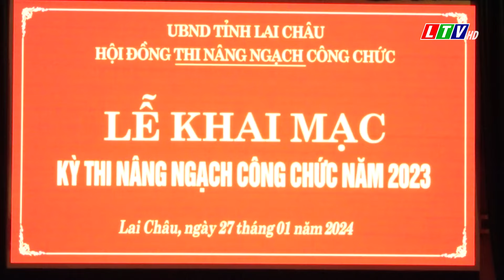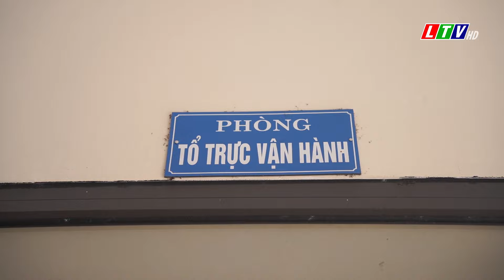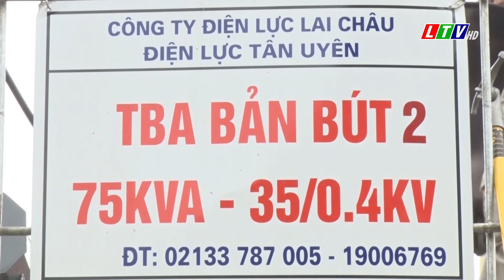Tin tức thời sự Lai Châu trưa, ngày 27/01/2024